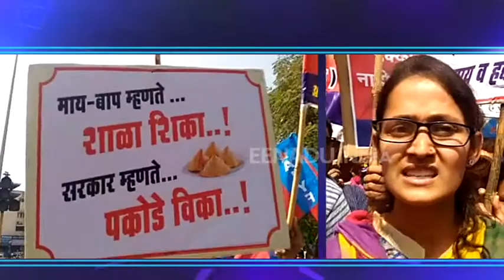मोदींच्या 'पकोडे विका' वक्तव्याचे युवा संघटनाकडून पकोडे तळून निषेध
सांगली - पंतप्रधान नरेंद्र मोदी यांच्या पकोडे विकणे हा देखील एक प्रकारचा रोजगार असल्याचे केलेल्या वक्तव्याचा शहारामध्ये विविध युवक संघटनांनी तीव्र निषेध केला आहे. या विरोधात आज तरुणांनी जिल्हाधिकारी कार्यालयावर मोर्चा काढत प्रतिकात्मक पकोडे (भजी) तळत बेरोजगारांना नोकऱ्या देण्याची मागणी केली.